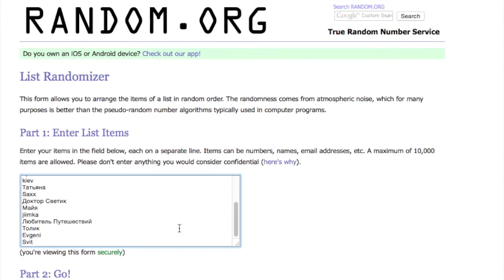Розыгрыш июля 2015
Розыгрыш футболки среди самых активных форумчан по результатам июня 2015 года. Победителем стал один из десяти наших постоянных участников дискуссий и путешествий по Балканам. Заходите на наш сайт, становитесь активным участником форума и выигрывайте.

Good luck!